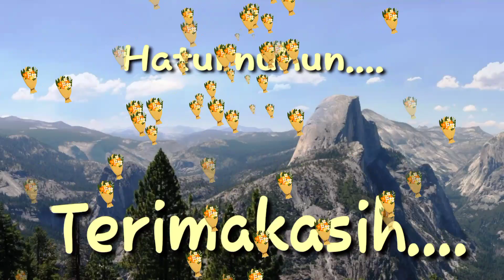Jalan Sehat Kerukunan Umat, Pegawai, Siswa-Siswi, Penyuluh Agama Kankemenag Aceh Jaya Tahun 2023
Anstusiasme Pelaksanaan Jalan Sehat Kerukunan memperingati Hari Amal Bakti Kementerian Agama ke 77 di Lingkungan Kantor Kementerian Agama Kabupaten Aceh Jaya di mulai dengan Star Oleh Bapak Kepala Kantor Kemenag Aceh Jaya Drs.H.Boihakki, M.Sos disaksikan oleh Kepala Kesbangpol Aceh Jaya dan jajaran pejabat Kankemenag Aceh Jaya. Jalan Santai Kerukunana diikuti oleh Seluruh ASN , penyuluh, siswa dan Masyarakat serta FKUB Aceh Jaya dan para Dharmawanita Kankemenag Aceh Jaya (14/1).